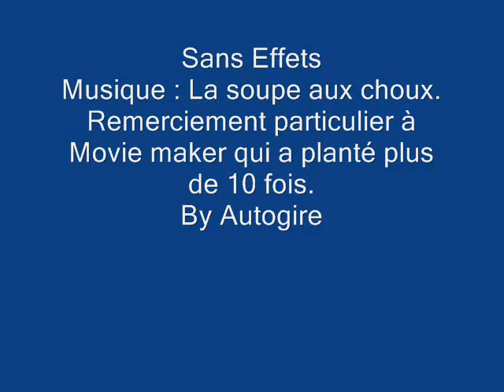Star Wars Battlefront Technicien sur La Soupe Aux choux (Autogire)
Un ptit blog ou je raconte mes débuts en course à pied

Un vidéo de présentation du technicien sur Tantive IV.